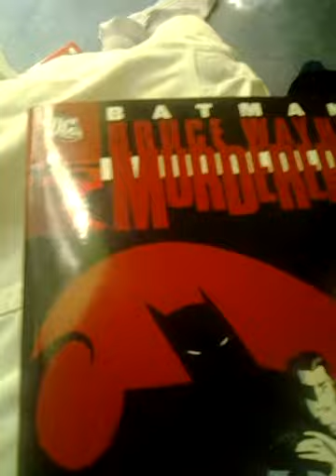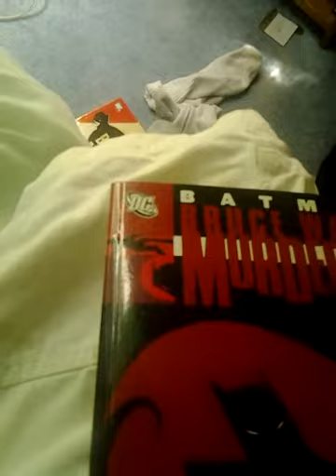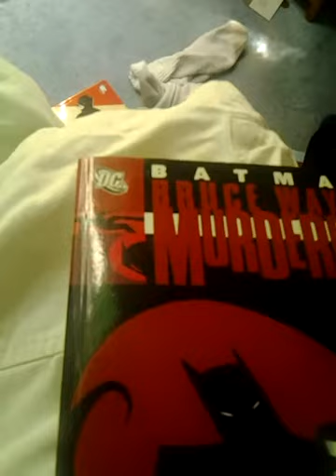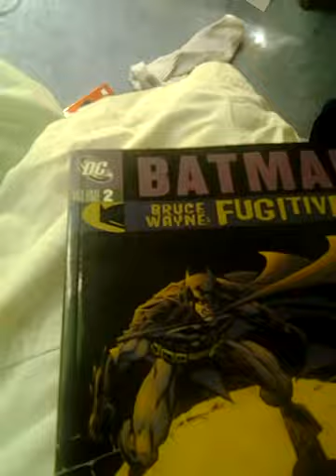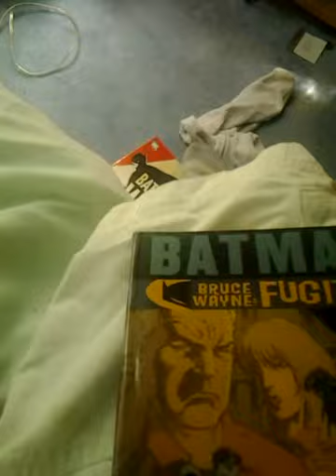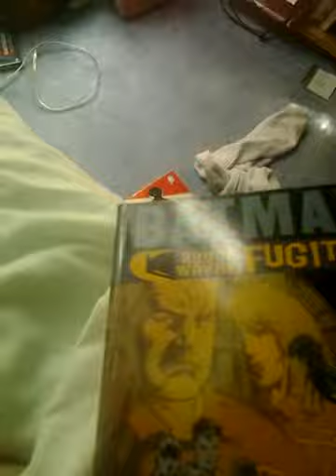Batman fugive and mudder